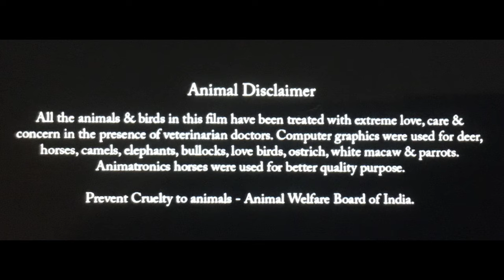Shaitaan Full Movie || Ajay Devgan, R. Madhavan, Jyothika, Janki Bodiwala | Review And Facts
WhatsApp number
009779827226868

Shaitaan (transl. Devil) is a 2024 Indian Hindi-language supernatural horror thriller film directed by Vikas Bahl and produced by Devgn Films, Jio Studios, and Panorama Studios.[5] The film, a remake of the 2023 Gujarati film Vash, stars Ajay Devgn, R. Madhavan, Jyothika, Anngad Raaj, and Janki

Ak Movie Facts Entertainment
Thank for the watching video